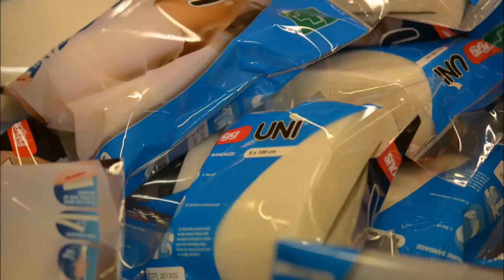How to use Snøgg Uni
Snøgg Uni - The miracle bandage
No need for scissors, no bandage clips, no safety pins, no tape